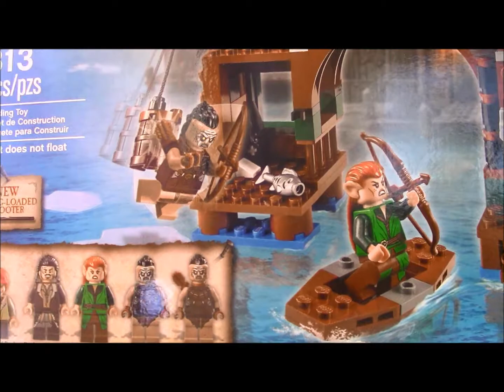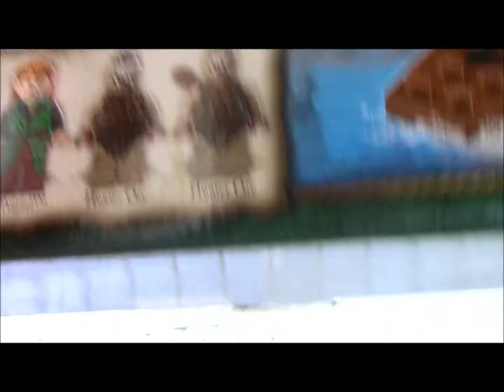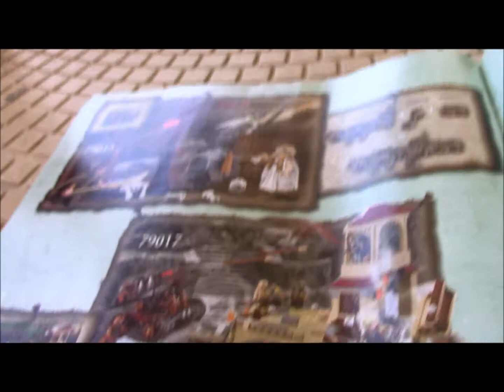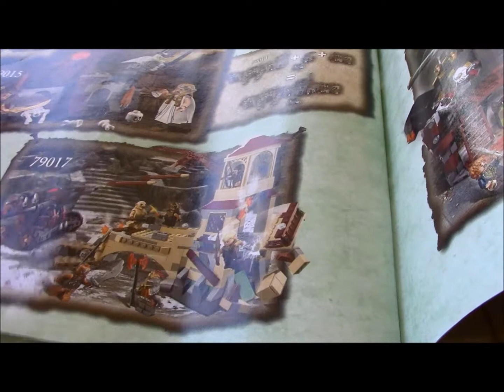Lego Attack On Lake Town Review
In my third Lego Battle of the Five Armies review, andrew19andrew30    and I give our thoughts concerning the second-smallest set, Attack On Lake-Town.